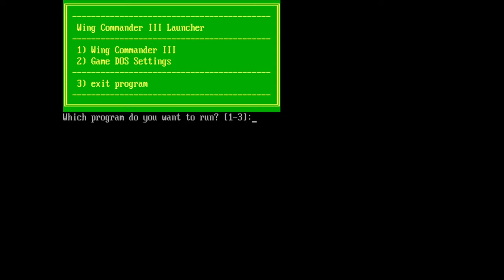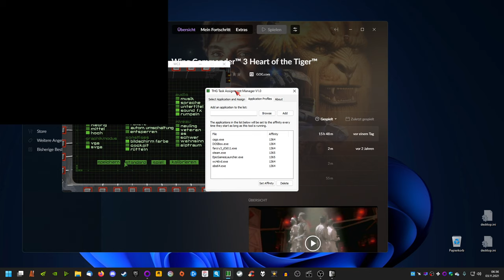wc3 session4 veteran, the bugging last Mission with Temblor Bomb